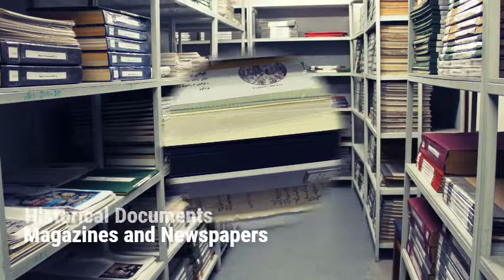Library/Archives of Afghanistan Information Center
Copyright Afghanistan Center at Kabul University (ACKU)